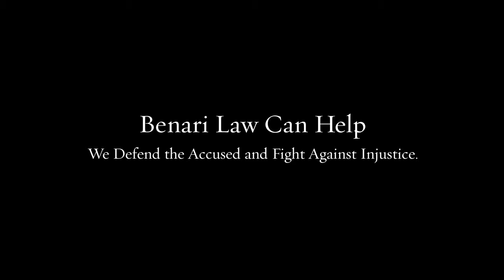Marijuana Lawyer Avondale PA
Our team of lawyers brings decades of combined experience to your defense.

Federal crimes
White collar crimes
Internet crimes
Drug crimes
DUI/DWI
Theft crimes
College student arrests
Juvenile crimes

200 W Front St, Media, PA 19063